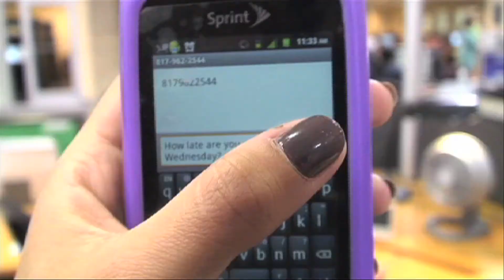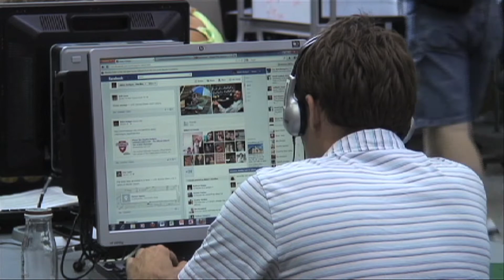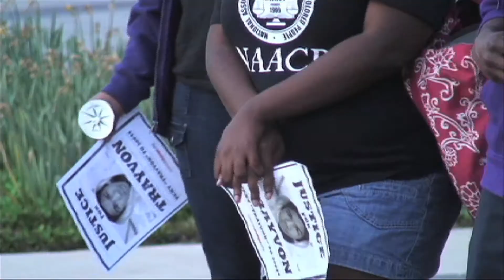Lexy Cruz Reel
Lexy Cruz